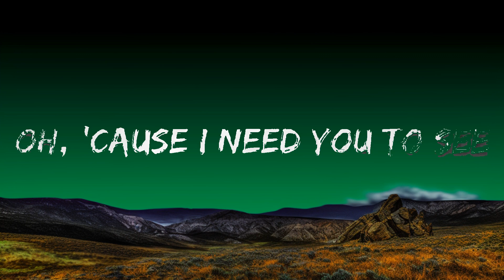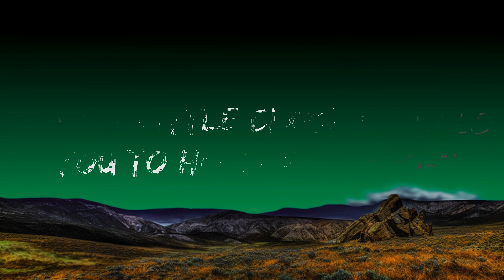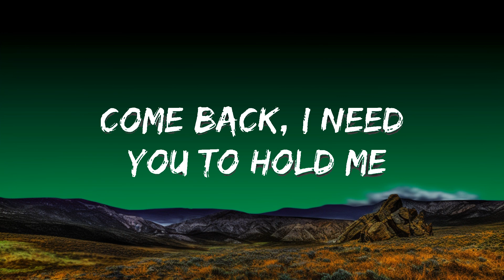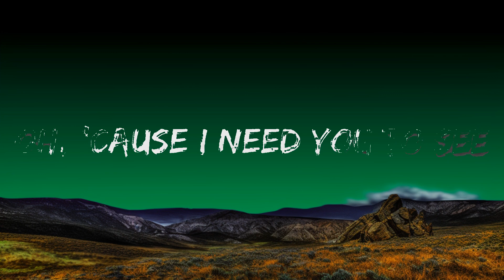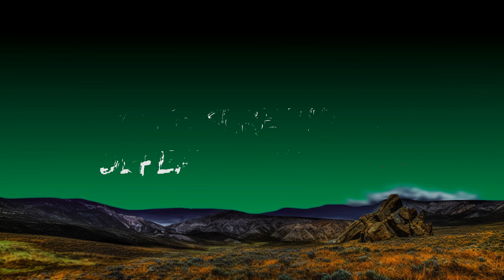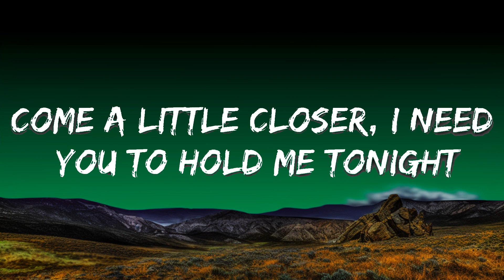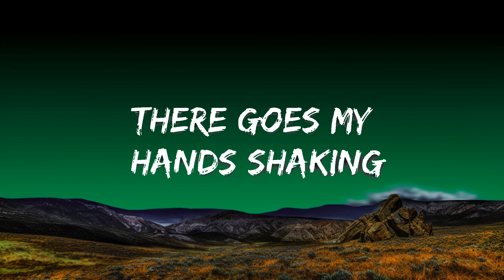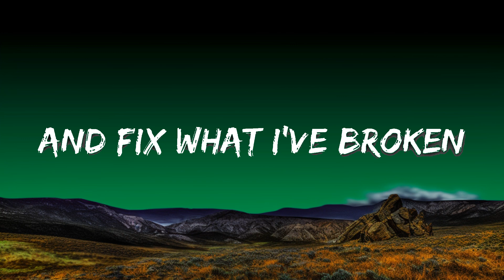1 Hour | Calum Scott - You Are The Reason (Lyrics) | Lyrical Harmony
1 Hour |  Calum Scott - You Are The Reason (Lyrics)  | Lyrical Harmony
1 Hour |  Calum Scott - You Are The Reason (Lyrics)  | Lyrical Harmony
1 Hour |  Calum Scott - You Are The Reason (Lyrics)  | Lyrical Harmony
🎵 Calum Scott - You Are The Reason (Lyrics)
⏬ Download / Stream: